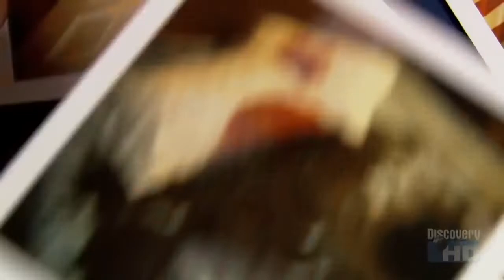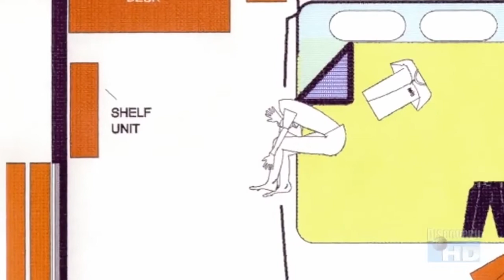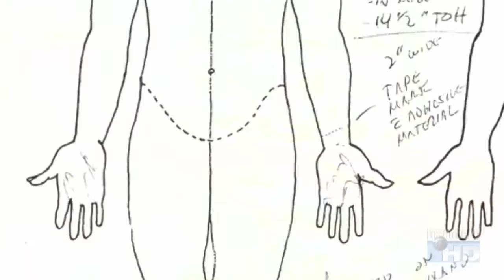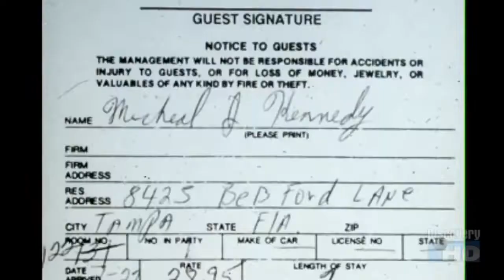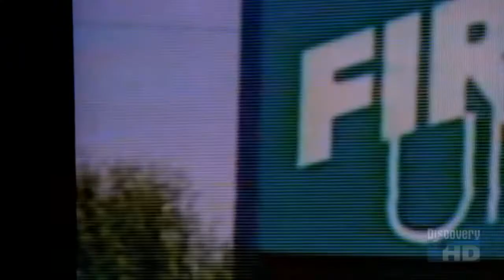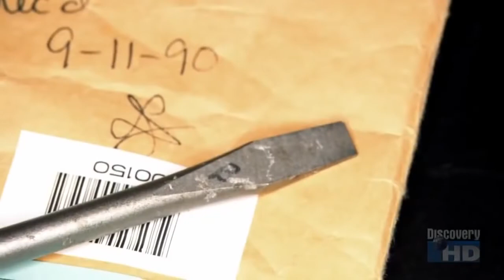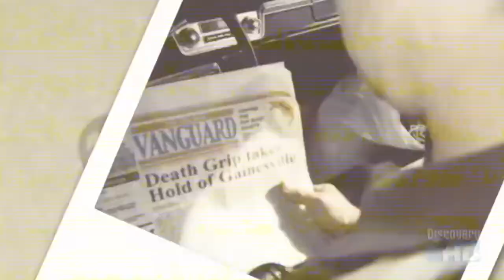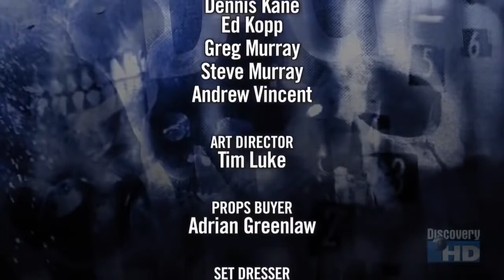MOST FEARED AMERICAN SERIAL KILLER EVER The Gainesville Ripper- Worst American Serial Killer Ever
MOST FEARED AMERICAN SERIAL KILLER EVER - DOCUMENTARY
The Gainesville Ripper- Worst American Serial Killer EVer